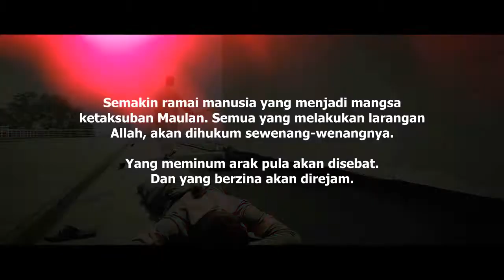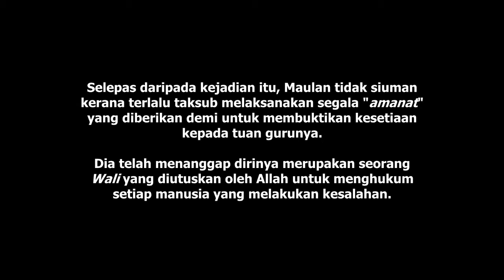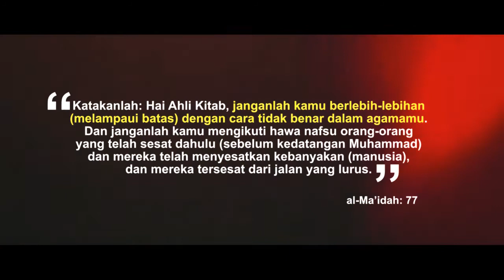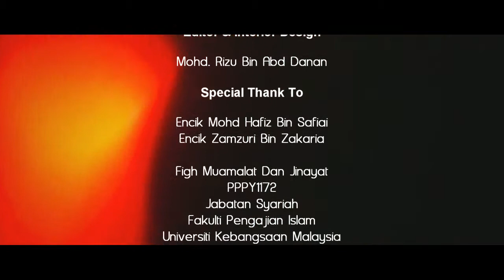Super Maqasid (Official Short Film)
"Mengisahkan seorang remaja yang bercita-cita menegakkan undang-undang syariah tapi telah memilih jalan yang jumud dan ekstrim bagi merealisasikan matlamatnya. Adakah anak muda ini berjaya mencapai misinya?

Filem yang ditayangkan secara ekslusif oleh BannaBrotherz mendapat sentuhan daripada Pengarah semakin meningkat naik, Fadil Ramlee serta lakonan mantap daripada para pelajar Ijazah Sarjana Muda Syariah, Fakulti Pengajian Islam UKM

Syawal ini hanya di channel BannaBrotherz